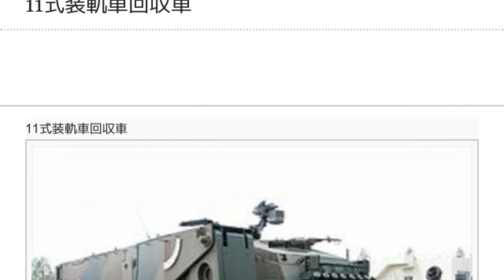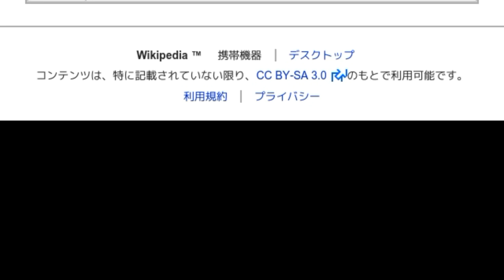「11式装軌車回収車」とは ウィキ動画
ウィキを動画で読む「11式装軌車回収車」のウィキ動画です。